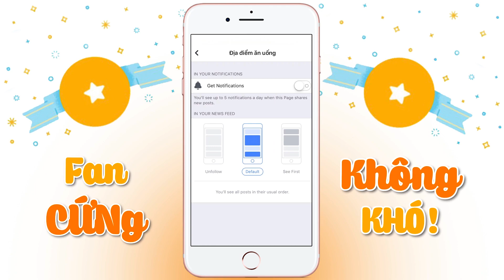Giải nhiệt mùa hè cùng những lát dưa lưới mát lạnh tại E-Garden | Địa điểm ăn uống